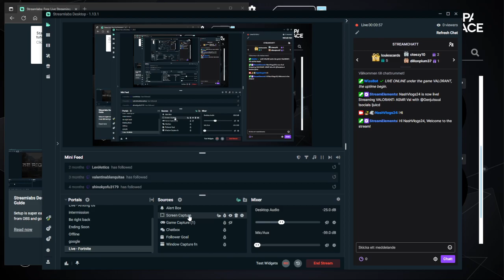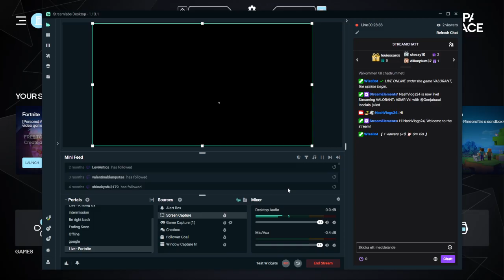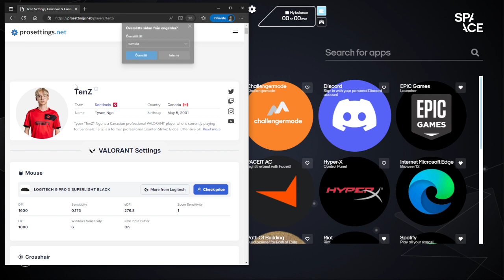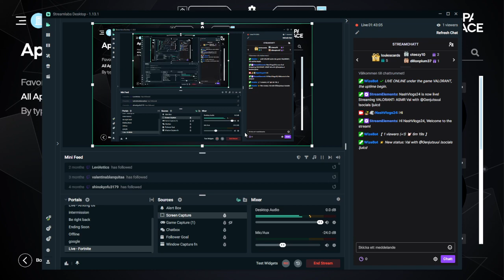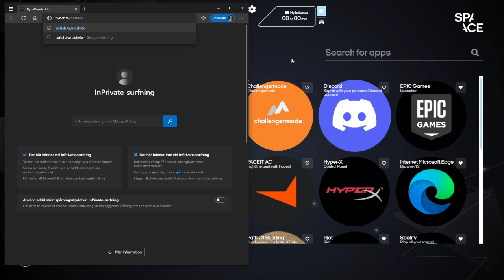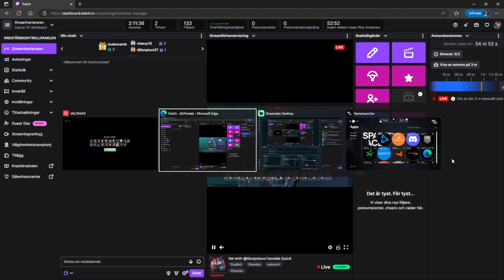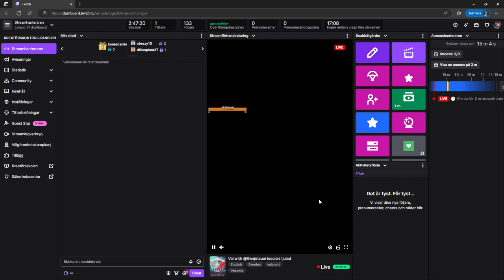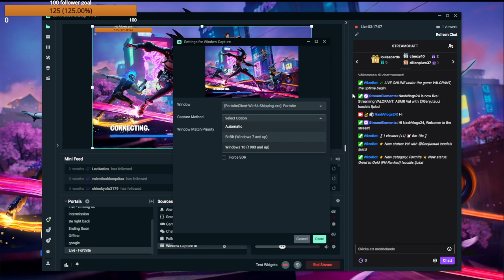Trying Val pt2 with @Genjutsuui | 28th May 2023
Here is me playing and learning Valorant with my nephew.